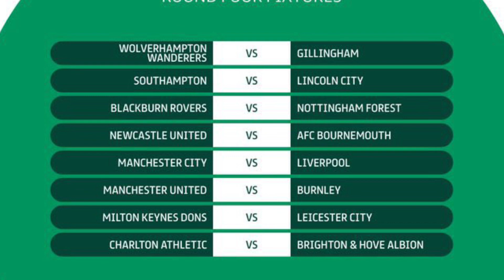เจอกันอีก!! แมนเชสเตอร์ซิตี้ หวดกับ ลิเวอร์พูล รอบ 16 ทีมสุดท้าย!! คาราบาว คัพ !!